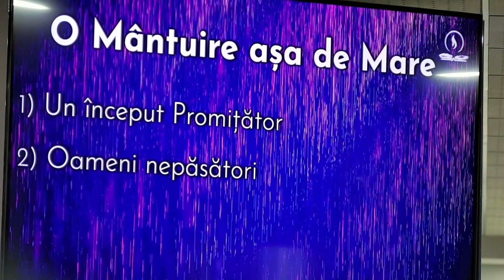O mântuire așa de mare // Samuel Cauneac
Biserica „Emanuel” există pentru a-L glorifica pe Dumnezeu, prin aducerea oamenilor într-o relație vie și personală cu Domnul Isus Hristos.